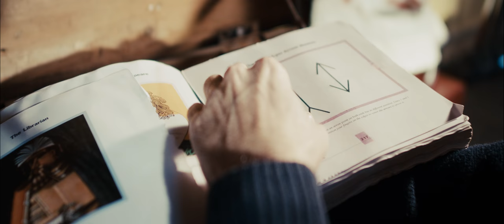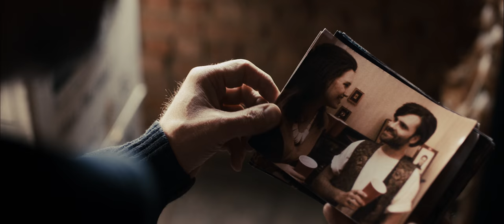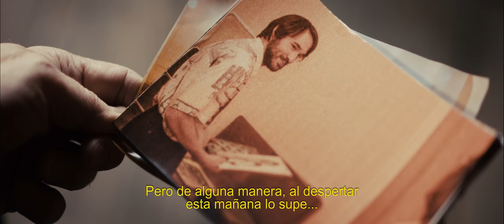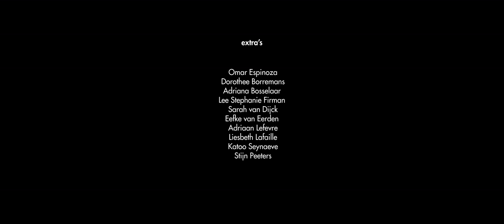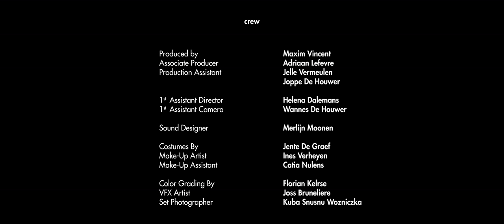How Do I Know (Subtítulos en Español) - Cortometraje de Drama/Suspenso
Cortometraje de Drama/Suspenso filmado en Bélgica en Febrero de 2017

Producido por:  Western Spaghettis 2017